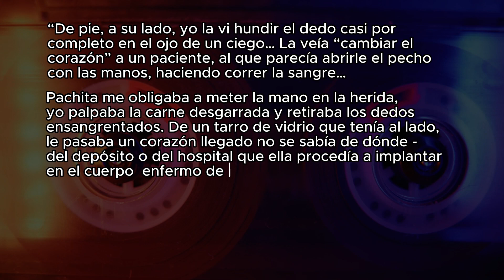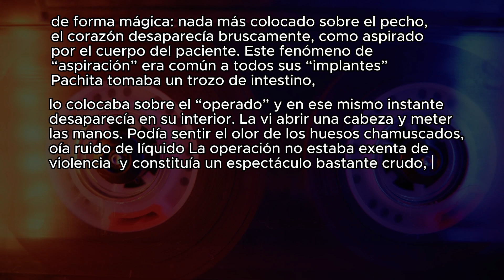Pachita - La cirujana del más allá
El caso de Pachita es uno de los más extraños a nivel mundial, una mujer que podía realizar intervenciones quirúrgicas de alta dificultad sin un estudio previo y en un estado de transe, en el que el hermanito, un espíritu se apoderaba de su cuerpo para realizar dicho trabajo.

Un caso muy similar es el de San Gregorio Hernández de quien realizo un video el parcero @HowardGutierrezConexionEnigma  les estaré dejando el link para que vean su investigación

Agradecimiento a @kata_va26 por el diseño de la miniatura.